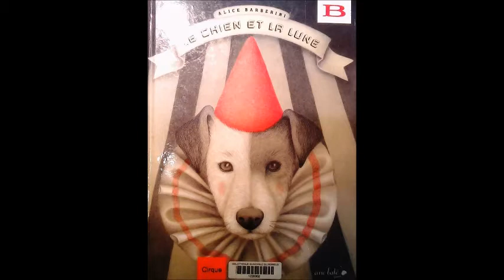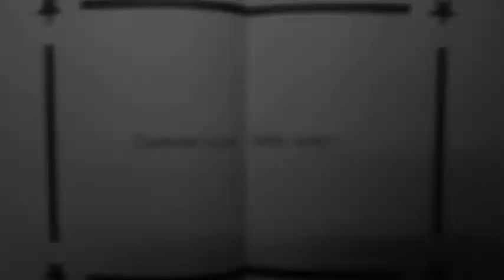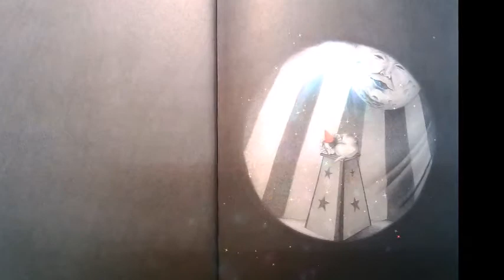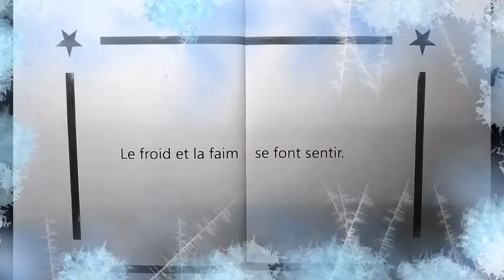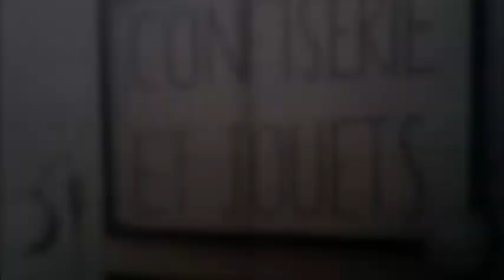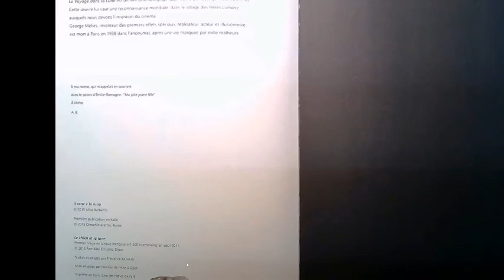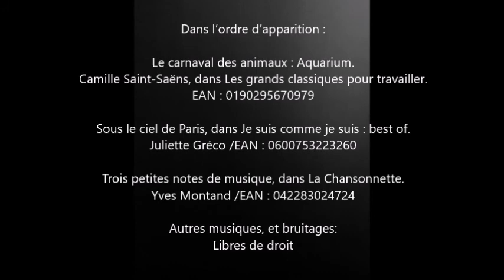Le chien et la lune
La Médiathèque du Perreux vous propose une présentation illustrée pour vous inspirer et vous faire voyager à travers des histoires. Découvrez "Le chien et la lune" d'Alice Barberini.